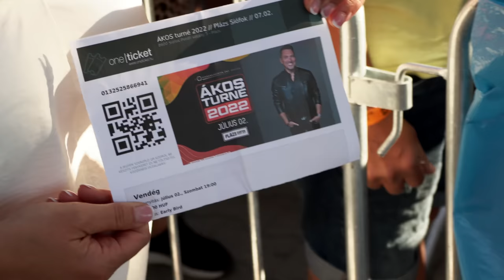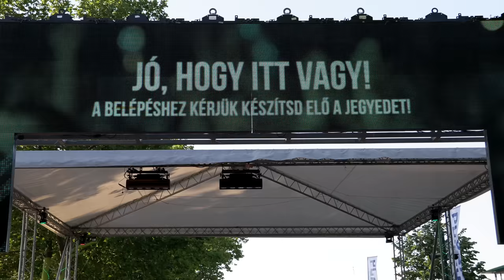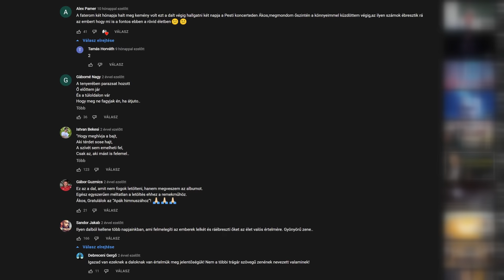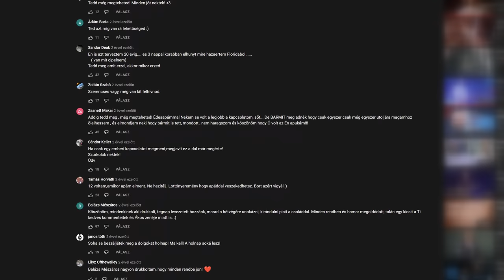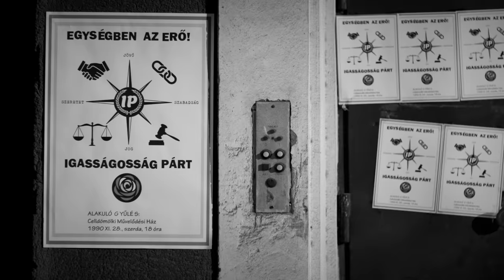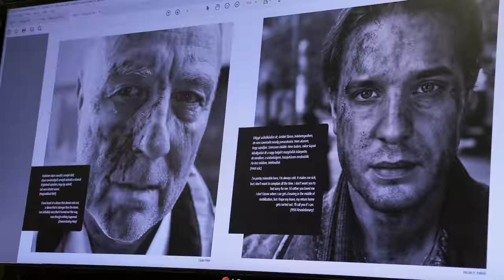AkoxVlog | 22E05 • LÁMASZEME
MAGUNK MARADTUNK - Ákos első filmzenealbuma!

Siófok, Kunfehértó, Felvidék. Lámák a kunsági szafariparkban, integetés a tűzön át, ÍRATKOZZUNK FEL! Személyes hangú visszajelzések, felemelés, újabb kilométerek százai a turnébuszban, Gombaszög Mix áramszünettel, valamint gyártásba került Ákos első filmzene-lemeze a Magunk maradtunk anyagából. Plusz őszre új dal érkezik!!!